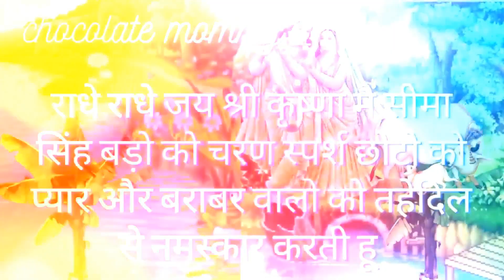पापांकुशा एकादशी का महात्म्य और व्रत कथा मात्र सुनने से ही मनुय के कई जन्मो के पाप धुले बैकुंठ मिले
आश्विन शुक्ल एकादशी समस्त पापों का नाश करने वाली एकादशी हैं आश्विन शुक्ल एकादशी के दिन इच्छित फल की प्राप्ति के लिए भगवान विष्णु का पूजन करना चाहिए। इस पूजन के द्वारा मनुष्य को स्वर्ग लोक की प्राप्ति होती है। हे अर्जुन! जो मनुष्य कठिन तपस्याओं के द्वारा फल की प्राप्ति करते हैं, वह फल इस एकादशी के दिन क्षीर-सागर में शेषनाग पर शयन करने वाले भगवान विष्णु को नमस्कार कर देने से मिल जाता है और मनुष्य को यम के दुख नहीं भोगने पड़ते।
मनुष्य को पापों से बचने का दृढ़-संकल्प करना चाहिए। भगवान विष्णु का ध्यान-स्मरण किसी भी रूप में सुखदायक और पापनाशक है, परंतु पापांकुशा एकादशी के दिन प्रभु का स्मरण-कीर्तन सभी क्लेशों व पापों का शमन कर देता है।
पापांकुशा एकादशी का महत्त्व